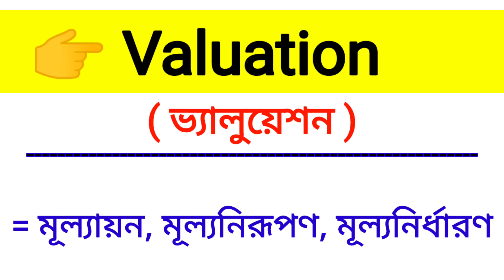Valuation Meaning in Bengali || Valuation শব্দের বাংলা অর্থ কি? || Bengali Meaning Of Valuation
এই ভিডিওতে valuation শব্দের বাংলা অর্থ নিয়ে আলোচনা করা হয়েছে।

valuation শব্দের বাংলা অর্থ কি?